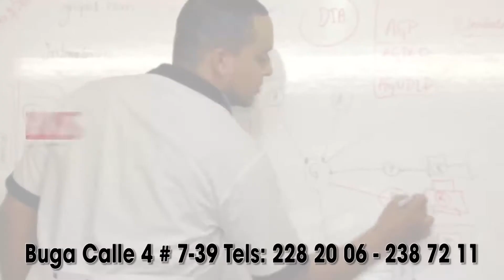Fiscalia desmiente Agresion sexual de la señora que Dora Lilia Galves